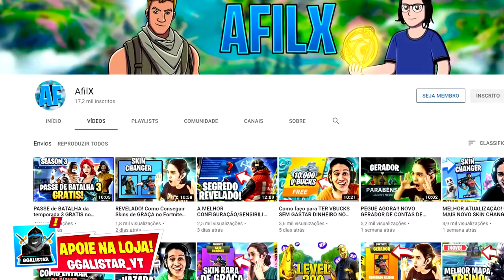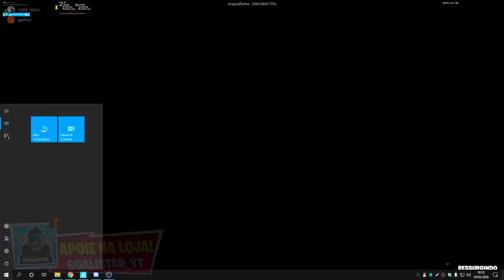Fortnite | Gameplay | O FLAKES POWER VIROU SKIN NO FORTNITE!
Nesse vídeo eu vou mostrar a NOVA SKIN DO FLAKES POWER NO FORTNITE, o FlakesPower agora tem sua Skin no FortniteBattle Royale, Skin do flakes power no fortnite, eu fiz uma consept skin icon no fortnite.